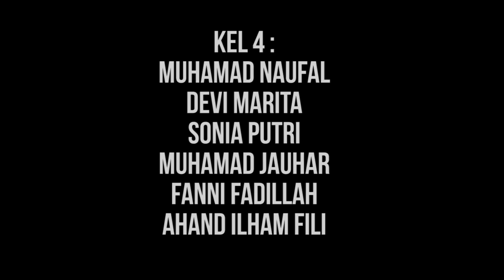Role Play Intervensi Mikro Oleh Kelompok 4 Kessos 5A